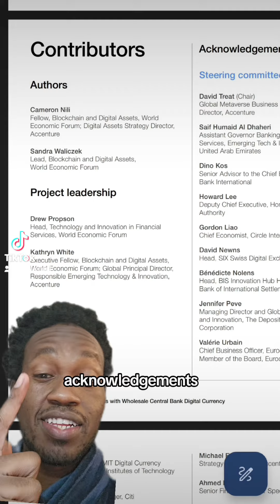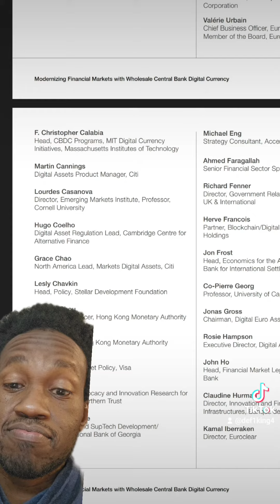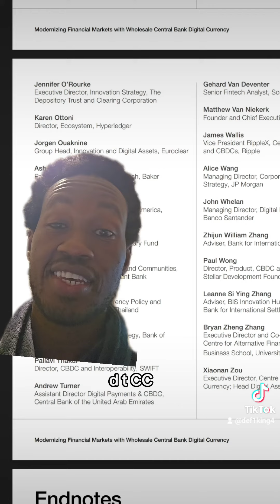MULTI SYSTEM FUTURE